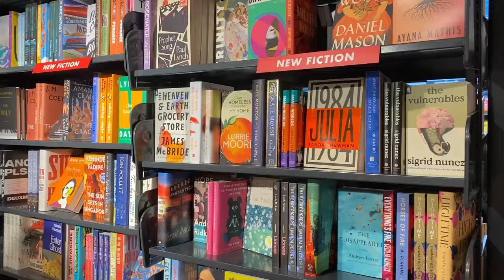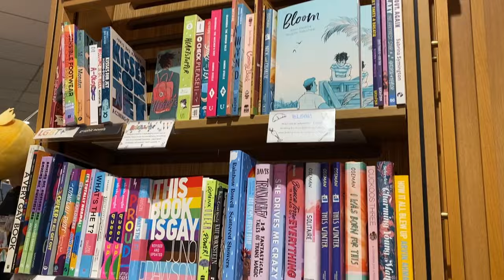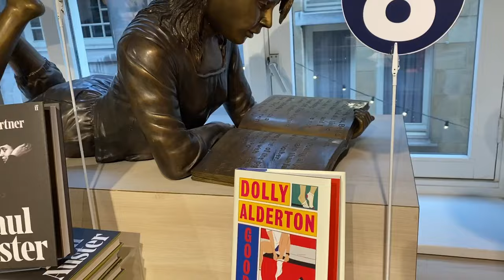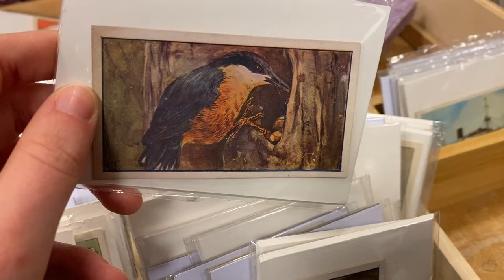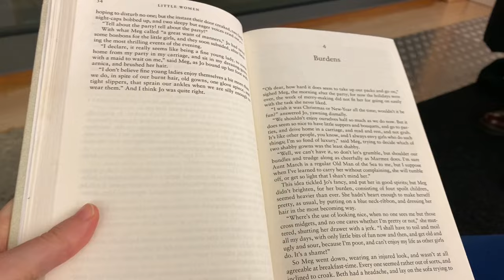Best bookstores, vegan food and museums in Amsterdam - Travel vlog & guide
If you're going to Amsterdam soon, I have some great recommendations for you! On our recent trip, Robrecht and I visited the best bookstores, (vegan) food places and museums.

We mainly went to Amsterdam to go to the Van Gogh museum, as it was the last week of the Pokémon exhibition. It was lovely and I'm so happy that I got to see the paintings in real live!

One of the days we allocated to visiting as many bookstores as we could and I wasn't disappointed. Amsterdam has some great bookshops!

These are the places we went to:

00:00 - intro
00:06 - Foodhallen
00:30 - Rijksmuseum
01:14 - Dignita (vegan friendly breakfaset/lunch place)
01:32 - The American Book Center
01:57 - Waterstones
02:46 - The Book Exchange
03:16 - The Old English Bookstore
03:38 - Boekhandel Scheltema
04:03 - Kok Antiquariaat (Antique shop)
04:32 - Stephen & Penelope (Yarn store)
04:44 - Openbare Bibliotheek (public library)
05:09 - Vegan Sushi Bar (delicious)
05:17 - Massimo Gelato
05:21 - Van Gogh Museum (with Pokémon exhibition!)
05:50 - Veganees (vegan restaurant)